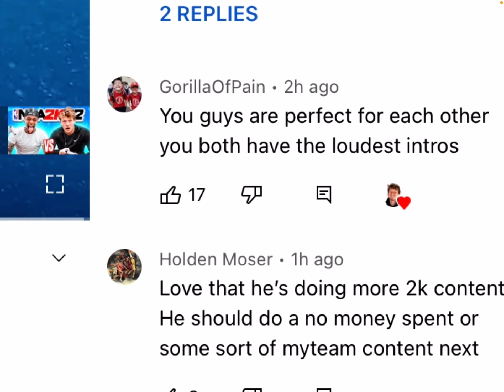JIEDEL FROM 2HYPE LIKED MY COMMENT